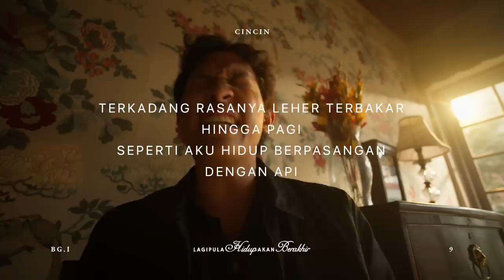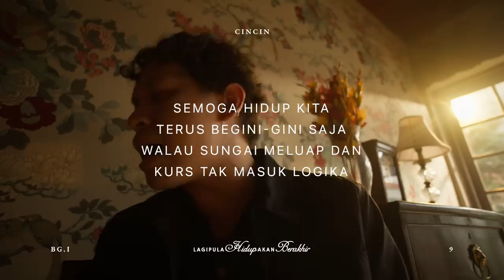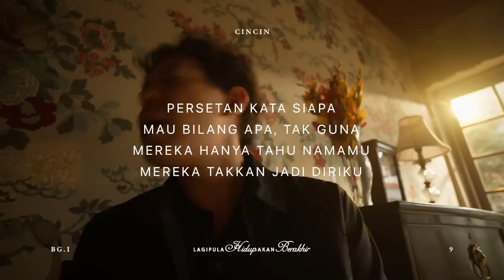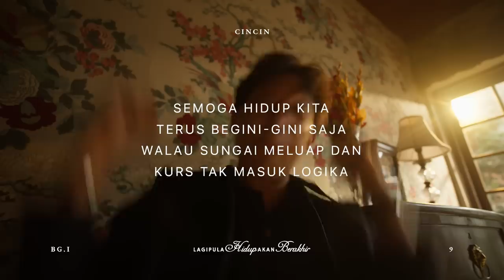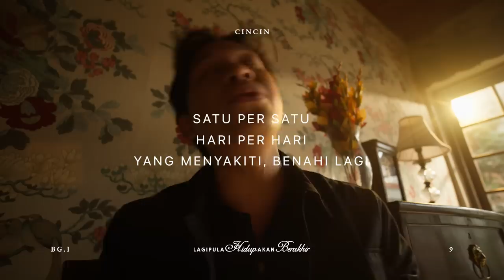Hindia - Cincin (Official Lyric Video)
Official Lyric Video by Hindia ‘Cincin ’ (2023)

‘LAGIPULA HIDUP AKAN BERAKHIR’, Hindia’s sophomore album, will be released in two parts, July 7th and July 21st 2023. for more info.

Credits:
Lyric Video by Titik Sembilan and Sun Eater Studio

Sun Eater 2023.